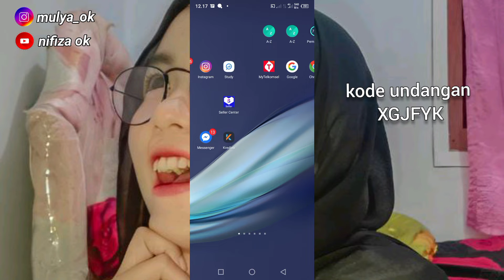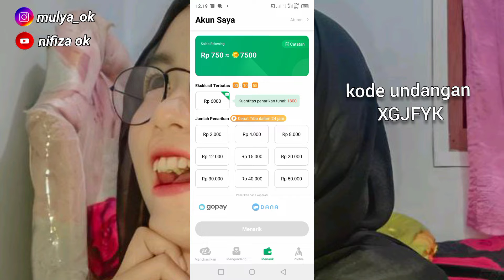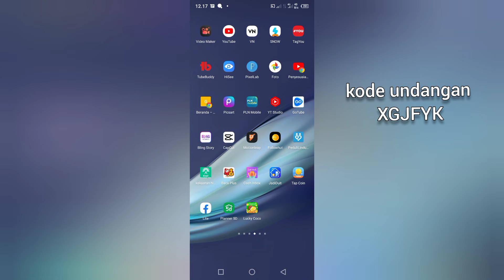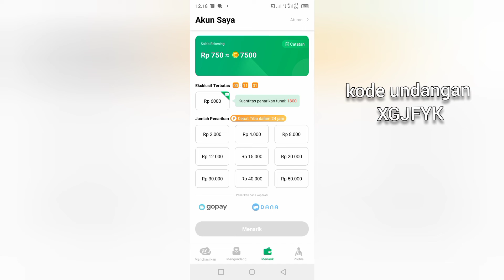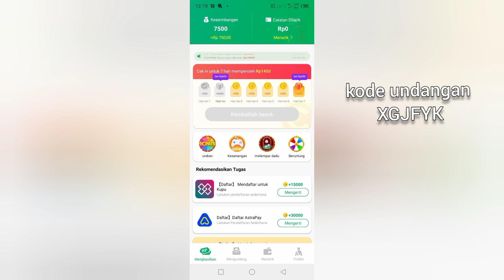Terbukti Membayar | Apk Penghasil Saldo Dana Tercepat 2022 Dibayar Rp50000 Gratis Setiap hari